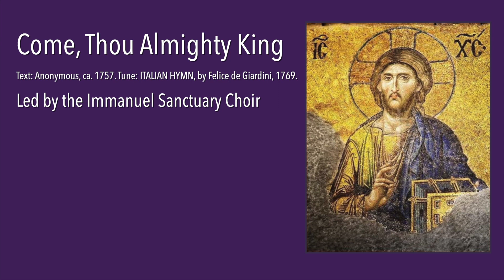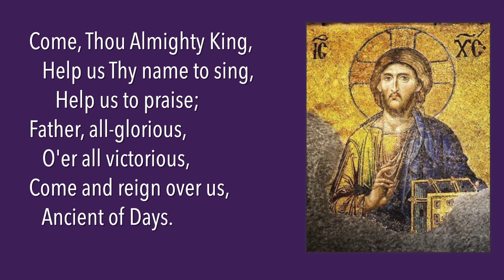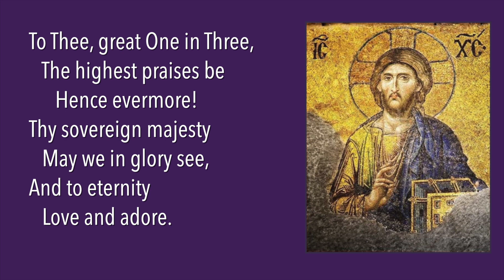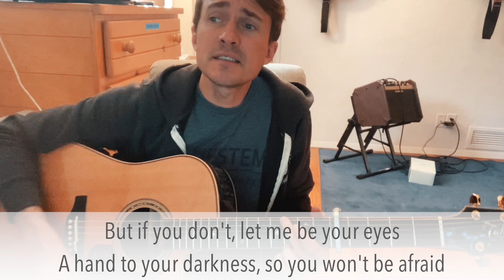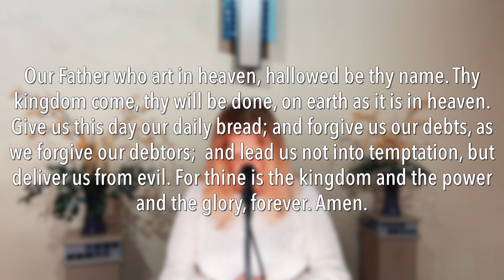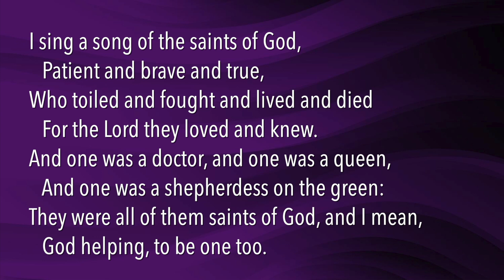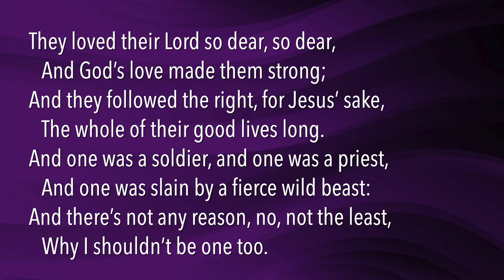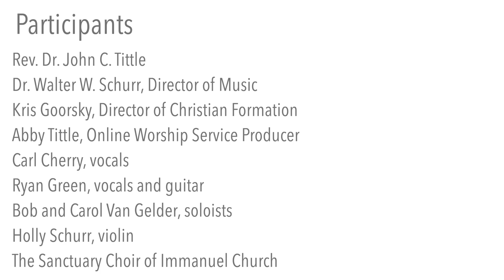BLESSED ARE THE PURE IN HEART - MARCH 20TH, 2022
Participants:
Rev. Dr. John C. Tittle
Dr. Walter W. Schurr, Director of Music
Kris Goorsky, Director of Christian Formation
Abby Tittle, Online Worship Service Producer
Carl Cherry, vocals
Ryan Green, vocals and guitar
Bob and Carol Van Gelder, soloists
Holly Schurr, violin
The Sanctuary Choir of Immanuel Church